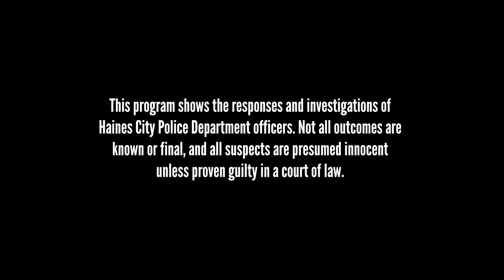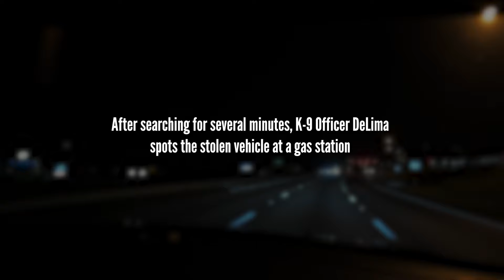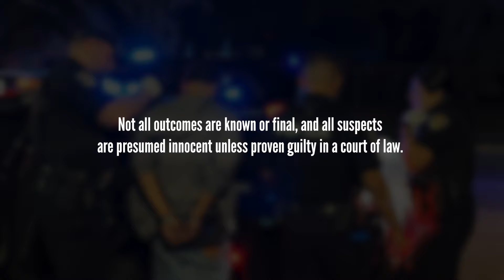Episode Three - K-9 Officer DeLima | On the Beat: Haines City Police Department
Join us for our first nightshift episode as we feature K-9 Officer DeLima and his partner, K-9 Matrix. This episode provides a unique perspective on the roles and challenges faced by a K-9 unit in the field. Learn about the nuances of patrolling with a K-9, as Officer DeLima and Matrix encounter and assist a person experiencing homelessness, revealing the compassionate side of law enforcement. We also highlight a critical encounter involving a felony stop of a stolen U-Haul, showcasing the skill and coordination necessary between officers when ensuring public safety.